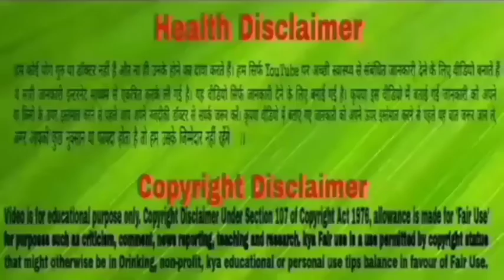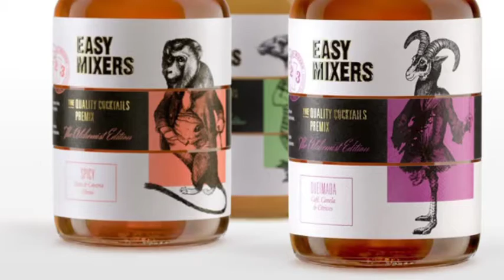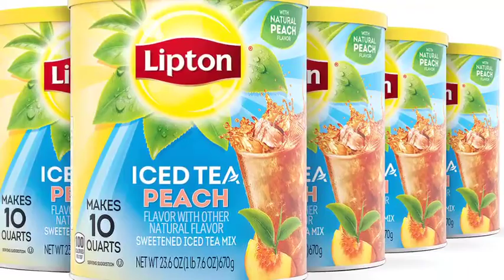गर्मियों में इस्तेमाल किए जाने वाले ये ड्रिंक्स कर सकते हैं आपको बीमार।Harmful Drinks।Nehabehealthy।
गर्मियों में इस्तेमाल किए जाने वाले ये ड्रिंक्स कर सकते हैं आपको बीमार

रोज़ाना गर्मी बढ़ती जा रही है. ऐसे में शरीर को हाइड्रेटेड रखना बहुत ज़रूरी है. घर से बाहर जाते हैं तो गर्मी के साथ प्यास भी लगती है. प्यास बुझाने के लिए पानी के साथ डिमांड रहती है नारियल पानी और छाछ जैसे हेल्दी ऑप्शन. लेकिन इसके साथ ही मार्केट में कुछ ऐसी ड्रिंक्स भी हैं जो अकसर हम गर्मी से बचने के लिए पीते हैं. पांच ऐसी समर ड्रिंक्स जो टेस्टी तो हैं लेकिन लंबे समय तक उनका प्रयोग शरीर को नुकसान पहुंचा सकता है.